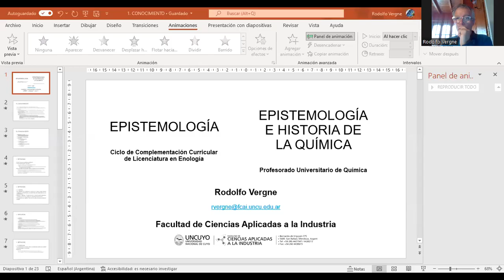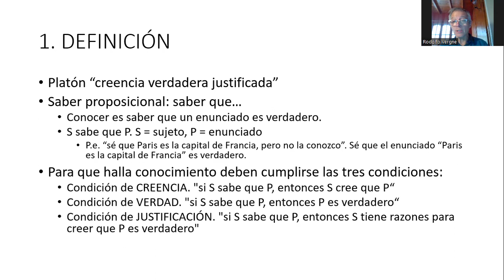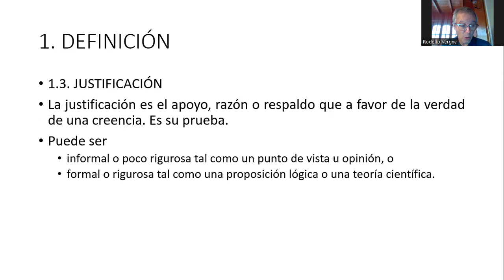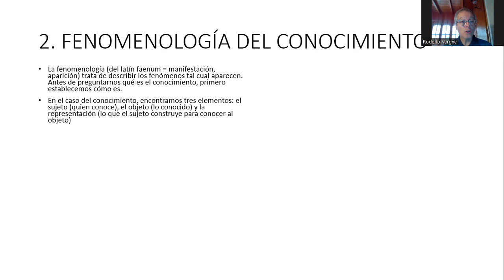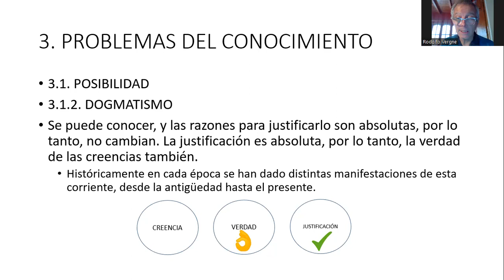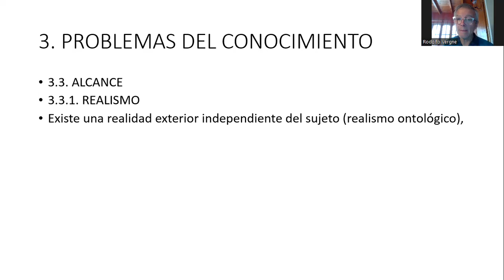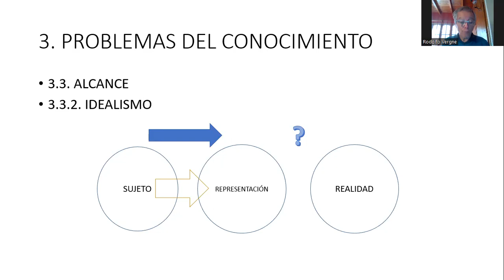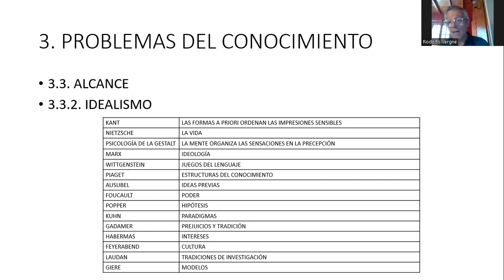2. Conocimiento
Clase sobre teoría del conocimiento. Breve desarrollo de sus principales temas.